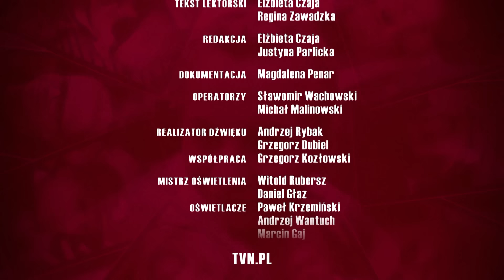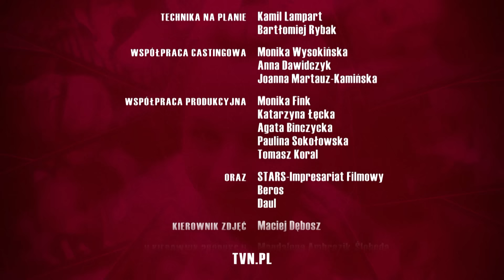19+ | ODCINEK 104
Mela pomaga Brunowi wypromować jego zespół. Ma zamiar nakręcić teledysk, do którego napisała scenariusz i chce zagrać w nim główna rolę. Nagranie odbędzie się w ośrodku dla trudnej młodzieży. Tymczasem Lucy nie podoba się sala weselna, którą Arek wybrał razem z Zuzą na ich niedoszły ślub. Aby odzyskać zaliczkę, Lucy musi znaleźć inną młodą parę, której odstąpi salę. Udaje się jej z pomocą przyjaciół.